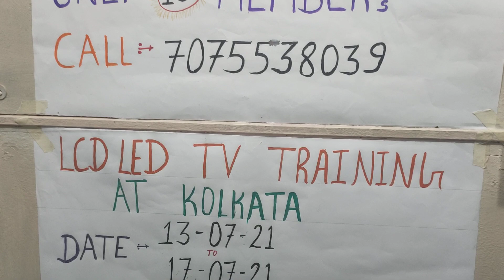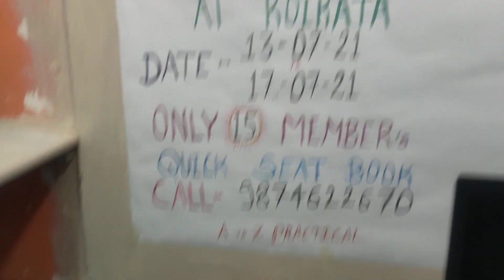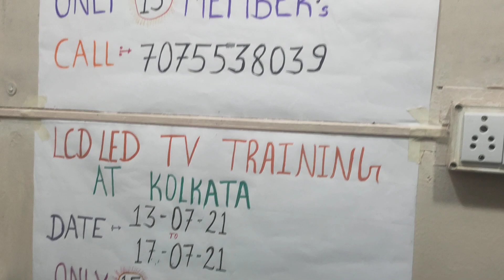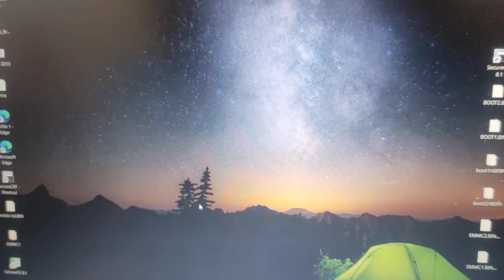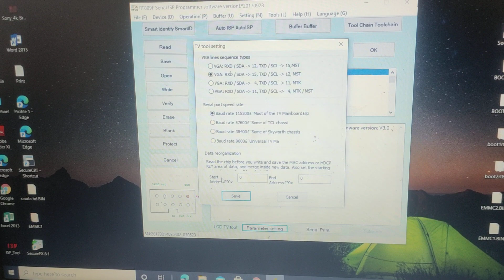HDMI UPGRADE PORT (RT-809F) CONNECTION p-15' p-16' p-17